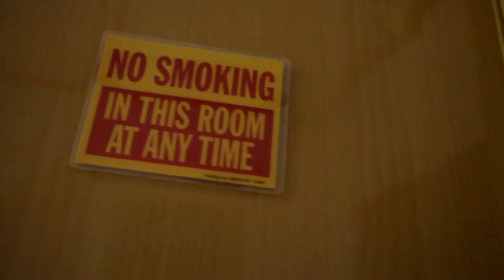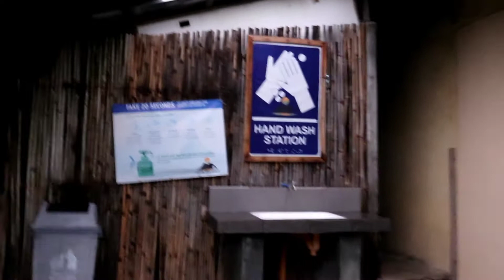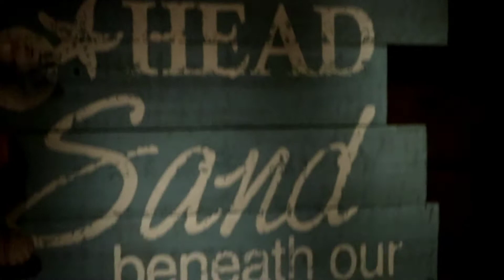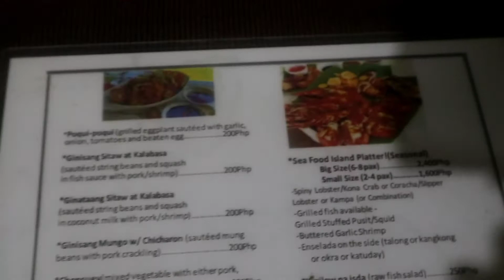ANNIVERSARY GETAWAY @ CASA CONSUELO - PAGUDPUD ILOCOS NORTE |KATH COLOMA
Hola! it's me again kath 😊
It's been a while since my last upload.. so here's another video for you guys! Our anniversary getaway at Casa Consuelo Pagudpud, Ilocos Nortes. Such a great place to visit😊

xoxo kath

Let's get connected!